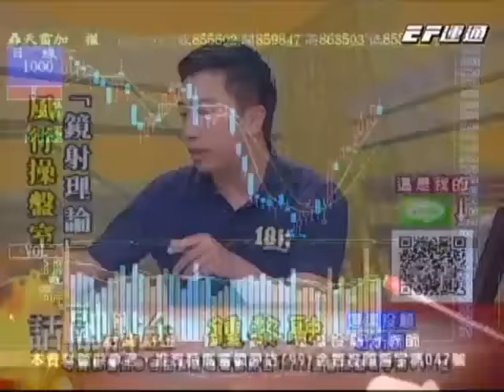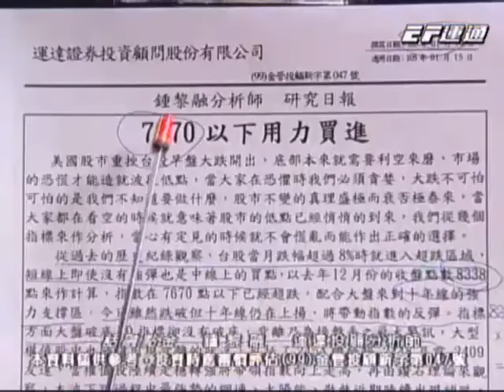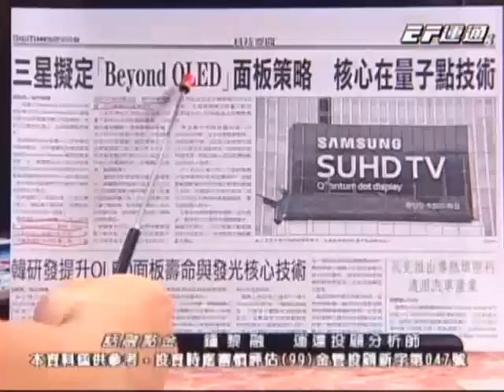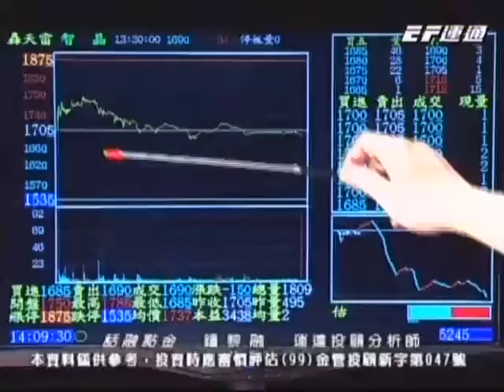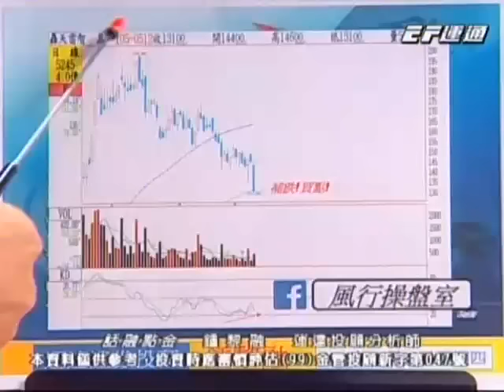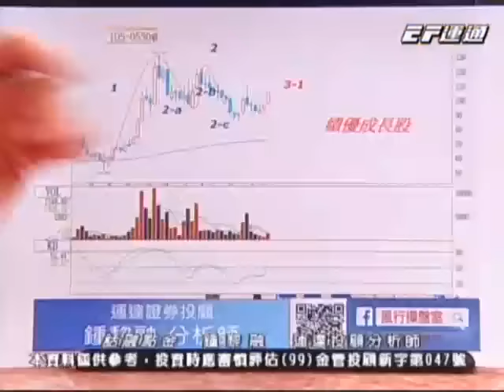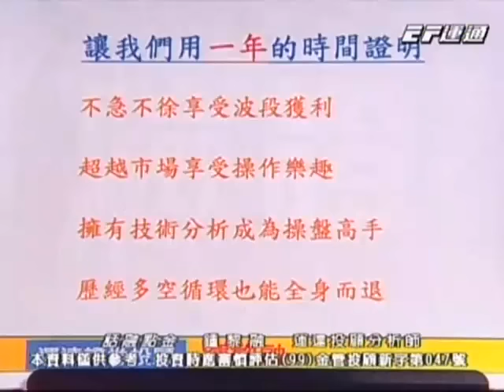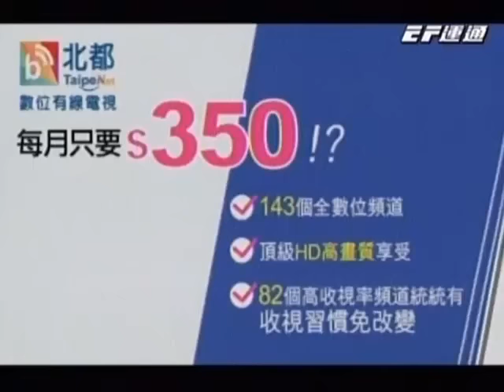20160602 1600 鍾黎融 話融點金